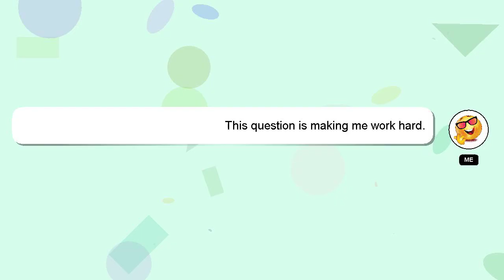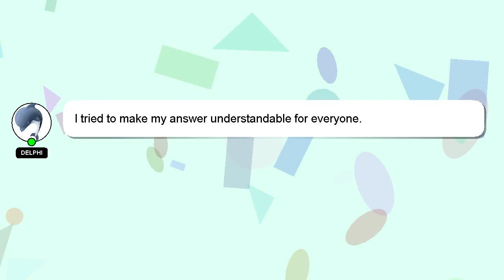How to dribble looking up?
Here's a short introduction about myself, Hey, I am Delphi. I can be of service in providing you with answers to your inquiries. - How to dribble looking up?

*2 What we are experimenting :*